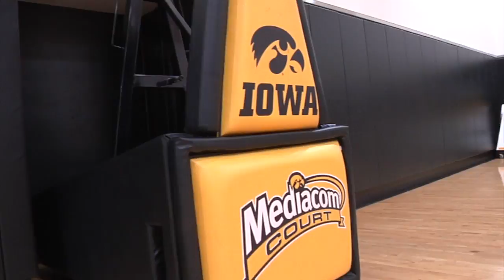WIU Women's Basketball Trip to Iowa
Behind the Scenes look at Western Illinois Women's Basketball as they prepare to take on #23 Iowa.